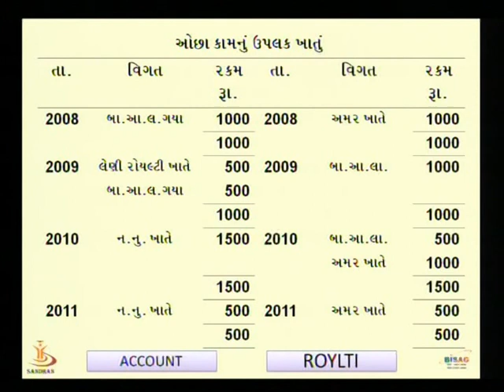Royalty-2 Part 4